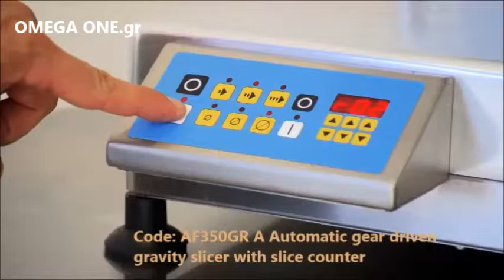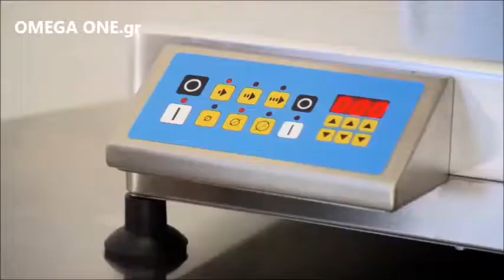Ζαμπονομηχανές αυτόματες με ιμάντα πλάγιας κοπής | Affettatrice automatico \ Aufschnittmaschine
αυτόματη Ζαμπονομηχανή Swedlinghaus με ιμάντα Ø30cm
αυτόματη Ζαμπονομηχανή δισκος 30cm
αυτόματη Ζαμπονομηχανή διάμετρος μαχαιριού 35cm
αυτόματη Ζαμπονομηχανή διάμετρος μαχαιριού 350mm
αυτόματη ζαμπονομηχανη επαγγελματική πλάγιας κοπής Ø370mm Swedlinghaus
αυτόματη επαγγελματική ζαμπονομηχανη με κόφτη 30 πόντους
επαγγελματικές αυτόματη ζαμπονομηχανες με δίσκο 300
αυτόματη ζαμπονομηχανή πλάγιας
αυτόματη Μηχανή κοπής αλλαντικών με ιμάντα
αυτόματη Ζαμπονομηχανή πλάγιας κοπής με ιμάντα
αυτόματες Αλλαντικών αυτόματες ζαμπονομηχανές με ιμάντα
αυτόματες ζαμπονομηχανή πλάγιας
αυτόματη Ζαμπονομηχανή
αυτόματη Ζαμπονομηχανές δίσκος κοπής Ø300mm
αυτόματη Ζαμπονομηχανές μαχαίρι κοπής Ø350mm
αυτόματη Ζαμπονομηχανή κοπής προσούτο
αυτόματη ζαμπονομηχανή με ιμάντα ø300mm
ζαμπονομηχανή αυτόματη πλάγιας κοπής
αυτόματη ζαμπονομηχανή πλάγιας κοπής
αυτόματες ζαμπονομηχανές πλάγιας κοπής ø300mm
αυτόματες επαγγελματικές ζαμπονομηχανές πλάγιας κοπής
Αλλαντικών αυτόματες ζαμπονομηχανές
Automatic Slicer machine price
automatic Slicer with driven gravity slicers
Automatic meat Slicer blade Ø300mm
automatic meat Slicer blade diameter combisteel Ø350mm
Automatic professional Slicer blade diameter Ø300mm
automatic Slicer with Removable Knife
Automatic Swedlinghaus Slicer
automatic Slicers Cutting thickness 16"
automatic Slicers
Commercial automatic Meat Slicer
automatic Meat Slicers Blade 275mm
Commercial automatic Grade Meat Slicer Cutting thickness 16
Commercial automatic Food Slicers
Swedlinghaus automatic Slicers
Heavy Duty automatic Slicer Aluminium
Heavy Duty automatic Gravity Feed Slicer
Anodized Aluminum automatic Meat Slicer
Belt Driven automatic Meat Slicer - 300mm Blade
Full Size Heavy Duty automatic Slicer Stainless Blade,
Universal automatic Food Slicer,
Mantegna Bacon automatic Slicer,
Speciality automatic Slicers,
automatic Food Slicer 300mm Blade,
Heavy Duty Gravity Feed Slicer,
Swedlinghaus automatic Meat Slicer Galileo
автоматично колбасорезачка професионална
Профисионална автоматично машина за рязане на колбаси
Професионална автоматично машина за рязане 250mm
Професионална автоматичнa  колбасорезачка с диаметър 35см.
автоматичнa Машина за рязане на колбаси и месо
Колбасорезачки автоматичнa професионална
Salamoreznica automatska
Automatska mesoreznica Prečnik noža 300 mm.
automatska salamoreznica sa promjerom noža od 300mm
Automatska mesoreznica serije noža 350 mm.
automatska mesoreznice profesionalne polovne
 Schneidemaschine automatisch
Gastro automatisch Aufschnittmaschinen
automatisch aufschnittmaschine gastro
Aufschnittmaschine automatisch
Automatisch aufschnittmaschine gastro eloxierter Aluminiumlegierung
automatisch aufschnittmaschine gastro Ø350mm
Automatisch aufschnittmaschine gastro Ø300mm
automatisch Aufschnittmaschine mit Riemengetriebe
automatisk pålægsmaskine kniv Ø350mm
automatisk pålægsmaskine Ø300mm skive
Professionel automatisk pålægsmaskine til storkøkken
automatisk pålægsmaskine
automatisk pålægsmaskine til storkøkken
 פורסת נקניק
 פורס נקניק או גבינה למסעדה
 פורסת גיר מקצועית
 פורסת נקניק וגבינה
 פורסת גבינות ונקניקים
 מכונה לחיתוך נקניק
 מכונות לחיתוך נקניק או גבינה אוטומטית
Affettatrice automatico per carne lama 300 mm
Affettatrice verticale automatico per carne lama 350 mm
Affettatrice salumi automatico professionale
Affettatrice automatico professionale
Affettatrice automatico
Anodized Aluminium automatico Affettatrice
Swedlinghaus  Affettatrici automatico
Affettatrice automatica multifunzione  professionale
automātiskais Slaiseris Ø300 mm
Slaiseris Ø350 mm
griešanas Slaiseris Ø300 mm
gastronominė automatinė Mėsos pjaustyklė 300mm
automatinė Mėsos pjaustyklė 350mm
automatinė Mėsos pjaustyklė 300mm
Pigūs automatinės mėsos šlifuoklio
automatinė Mėsos pjaustyklė
Gastronominė automatinė Mėsos pjaustyklė
Vleessnijmachine 300mm Automatisk Snijmachines
Professionele Vleessnijmachine  Mes Ø300 mm
Snijmachine Professional Mes Ø 350 mm.
Professionele vleessnijmachine van geanodiseerd aluminium